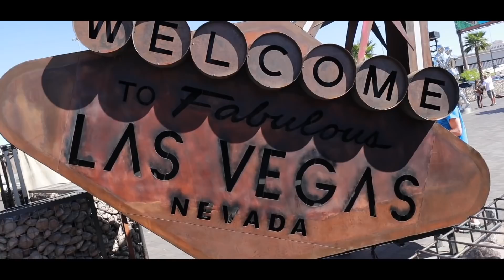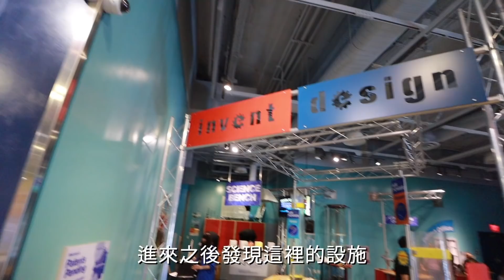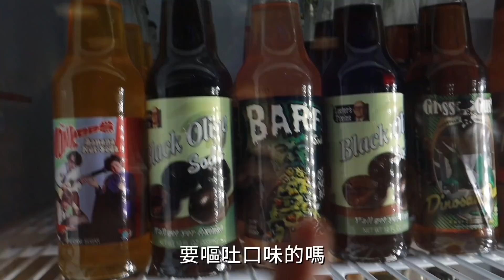【試吃Vegas新開的噴汁小籠湯包】賭城適合小孩玩的景點介紹！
🛒 Amazon購物清單
從這裡可以找到我的愛用品，彩妝保養、家電、生活好物、廚房用品...等。價格與一般相同，貨源來自各大供應商。然而透過連結購買我們會得到來自Amazon官方分潤獎金，支持我們持續創作，在此說聲謝謝。

日韓美妝保養、生活好物、韓國網拍服飾、鞋包配飾...全球買

團購好物 ⬇️ 給你們超優惠的價格
百潔PERCENT美型萬用拖布❤️免手洗！輕巧方便

LILYSILK專業絲綢品牌❤️結帳輸入【 peri12 】享全站八八折！